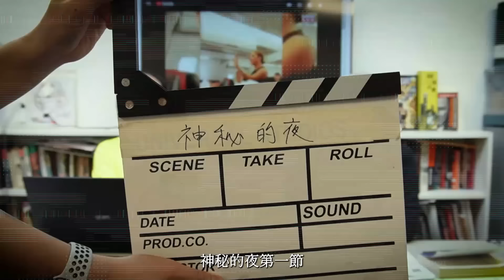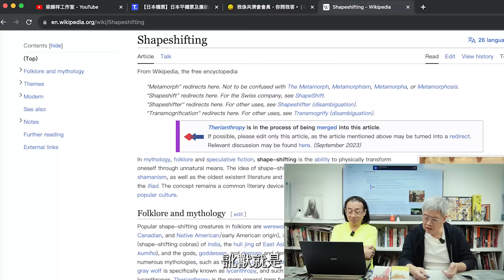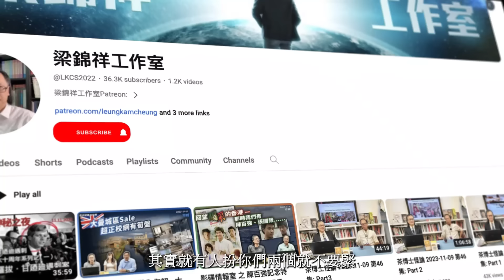【歐洲國家盃特輯】2024-07-03 歐國風雲不如預期精彩，唔通各強隊16強留力踢8強？不管好波定好運，英格蘭、法國又晉級，吹呀！| 主持: 何容興 宋景輝 張三